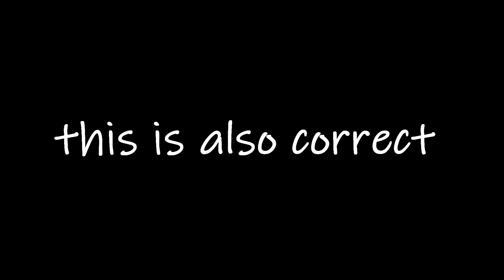CSGO FUN WITH FRIENDS!!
Just a quick video of me and some friends enjoying a love hate relationship with counter strike global offensive